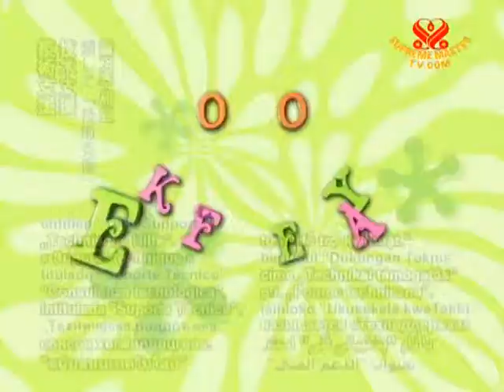Joke of The Day - Tech Support (In Mongolian Language) - 12 Oct 2011